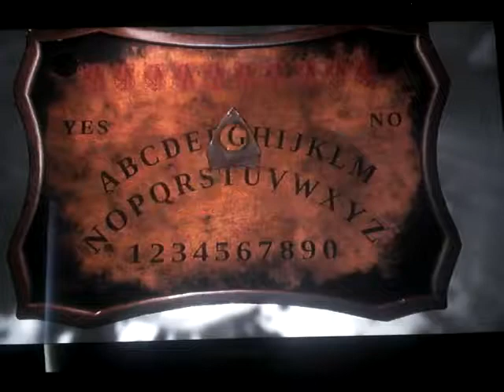Layers of fear playthrough part 12: one weird bathtub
Part 12 of my playthrough of Layers of fear